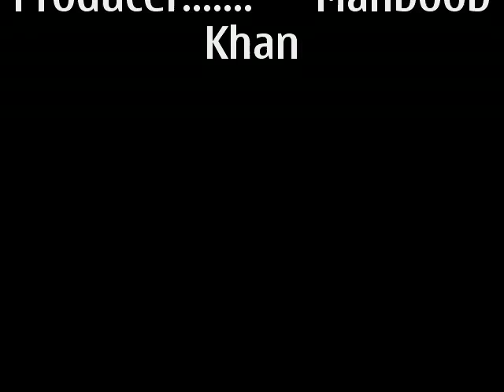My friends and me Ubaid ur Rahman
Ubaid